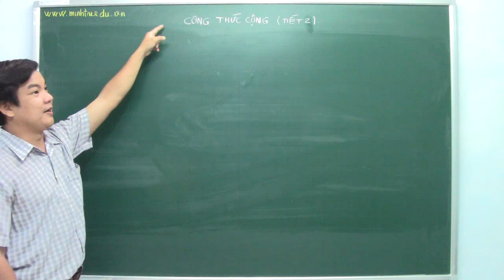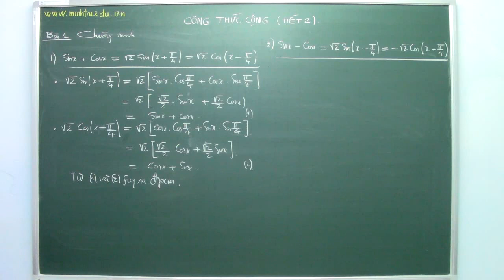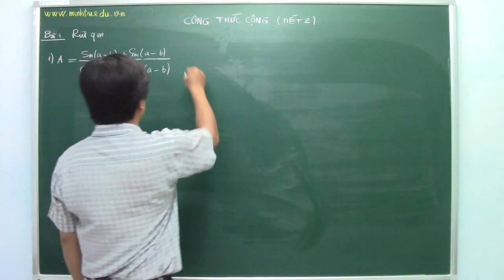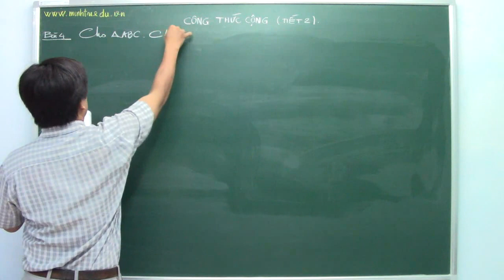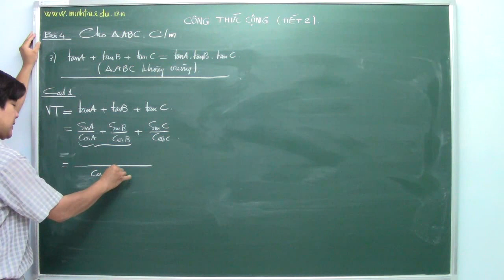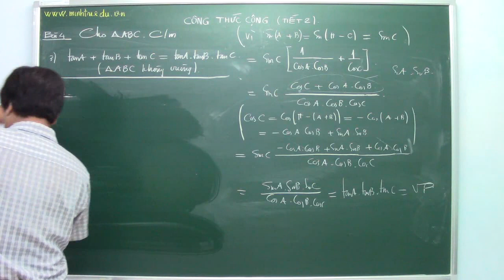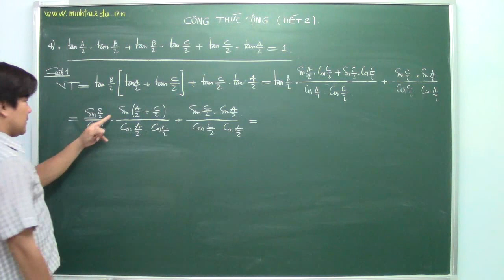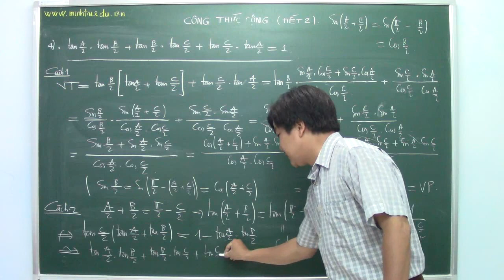CTLG. TOÁN 10 - HK II. BÀI 4. TIẾT 2. BÀI TẬP CÔNG THỰC CỘNG